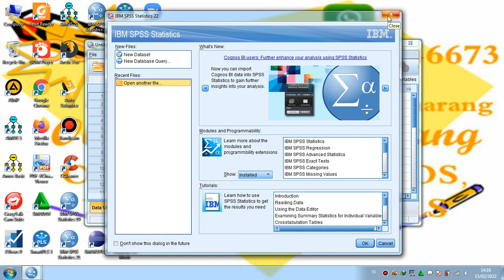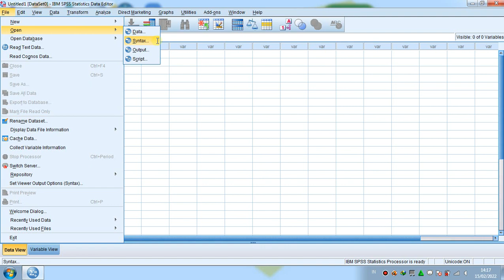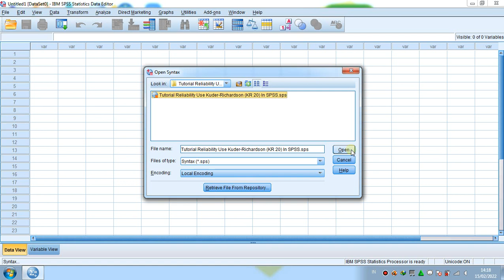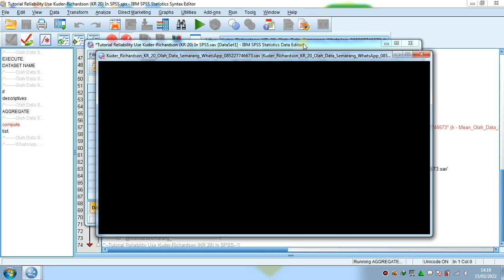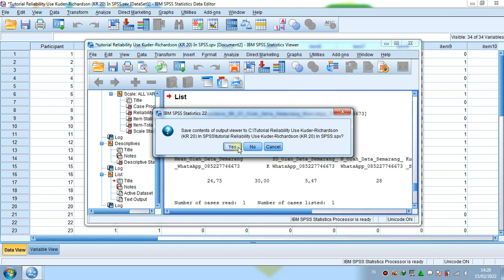Tutorial Reliability Use Kuder-Richardson (KR 20) In SPSS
How to perform a Tutorial Reliability Use Kuder-Richardson (KR 20) In SPSS.
The Tutorial Reliability Use Kuder-Richardson (KR 20) In SPSS is
Kuder-Richardson (KR 20) is a measure of the reliability of internal consistency for measures with dichotomous choices.
They were developed by Kuder and Richardson.
Link Download File Input, Output And Syntax (Command) Tutorial Reliability Use Kuder-Richardson (KR 20) In SPSS